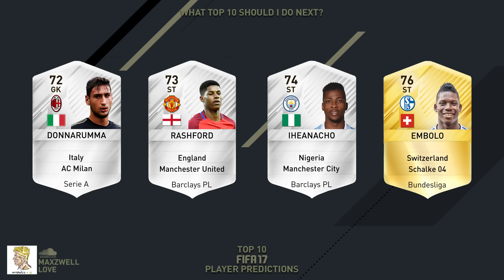FIFA 17 TOP 10 WONDERKIDS w/ DYBALA, RENATO SANCHES, RASHFORD & MORE!! FIFA 17 PREDICTIONS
FIFA 17 TOP 10 WONDERKIDS!! Who makes your top 10?
Smash that thumbs up lads for more FIFA 17 content!
Cheap MSP/PSN and Game Codes Use 'M89' for a discount!

Today we take a look at some potential new FIFA 17 players ratings! The likes of the FIFA 17 Dybala, FIFA 17 Renato Sanches and the FIFA 17 Rashford are all included! Who will be the best young player on FIFA 17?